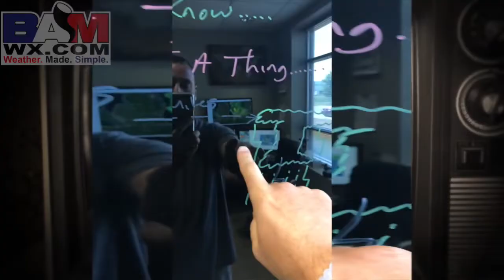“Did you know” Episode 2. Heat lightning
⚡️“Did you know” Episode #2! Heat lightning is a thing..⚡️